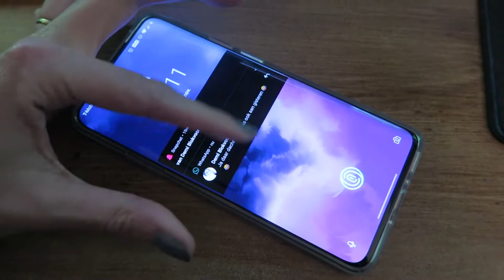ONEPLUS 7T PRO UNBOXING & REVIEW | MATHIA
Extra liefde deze video voor:
⇢ One Plus